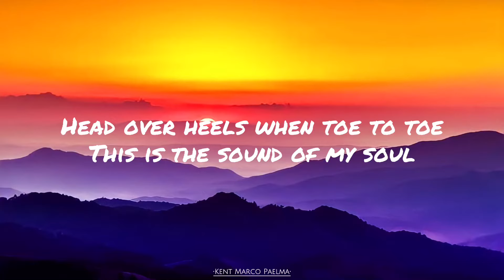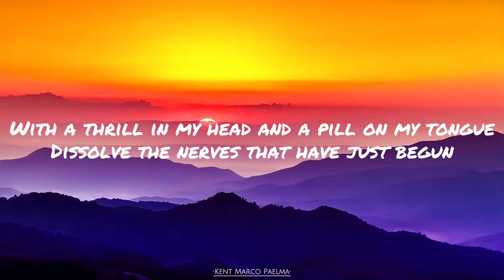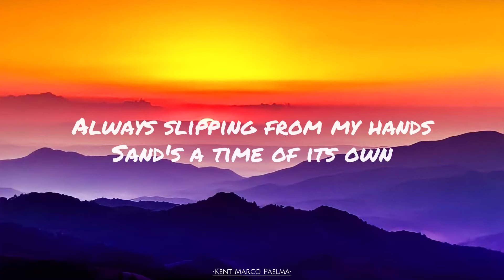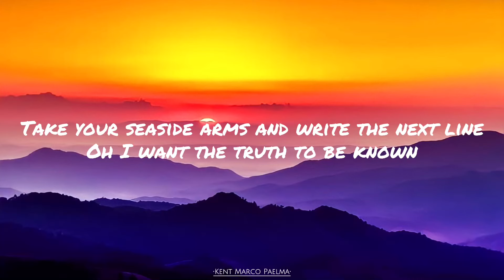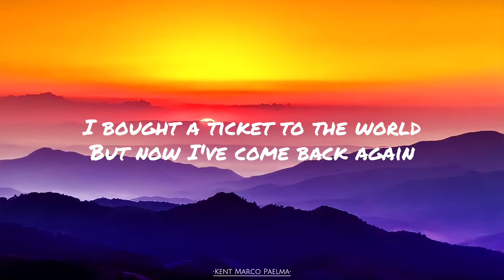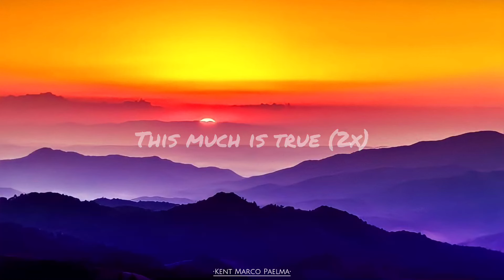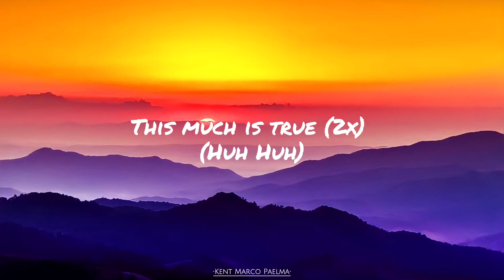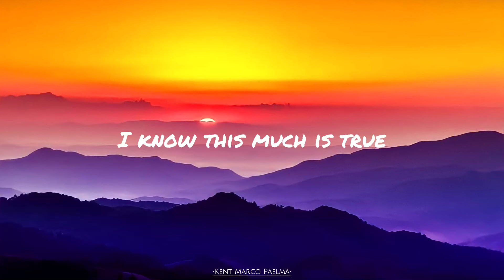True - Spandau Ballet (Lyrics)